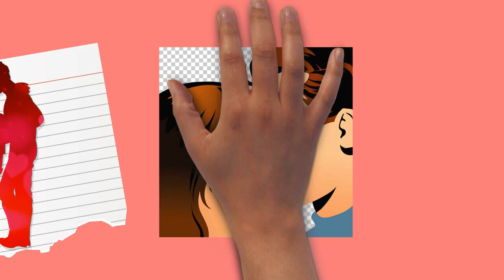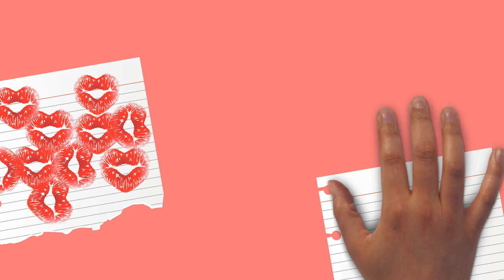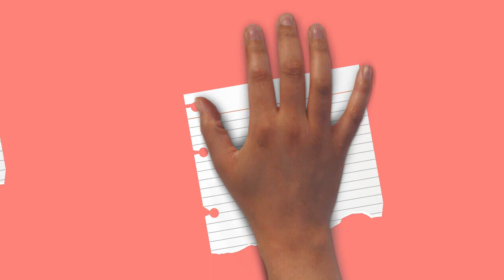Draw My Life What Is A Kiss mp4